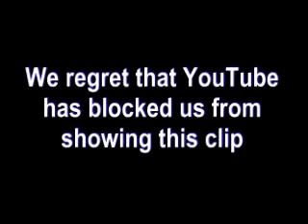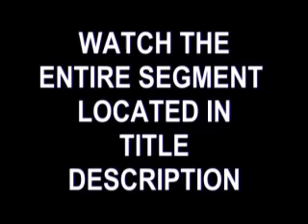11-04-10 - Devin Pike - TV & Movie Critic Reviewer - Hollywood comes to Dallas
11/4/2010 - CelebrityU Special Guest Host reviews, talks and recommends movies coming out this week (Due Date, Fair Game & Megamind) & the weekly watch party for AMC's "The Walking Dead" (Sun. 9pm). Devin is Editor-in-Chief of your resource for movie and tv entertainment, contests & N. Texas events and is also a frequent guest on other radio & TV shows.